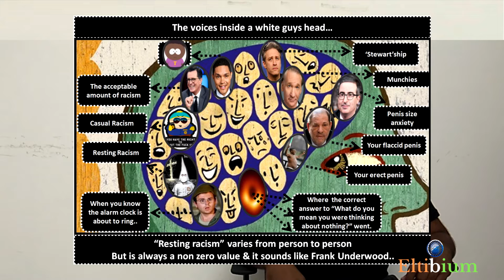Voices in a white persons head -Letters to Bill Maher-EP5-Part (3/5)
"India has been rocked real hard by protests against the CAA. Rocked so hard, that it erupted in an ugly riot that puts a nation to shame. Left liberal thinkers have heralded this as the coming of  another avatar of Hitler, First 'Rajya' edition. There is much song  about the pogrom and detention camps and the SS..except with an R at the front. The song is intended to rally the hippies who run things and energize them in their battle against the RISE OF THE RIGHT!!. and if this is sounding really silly in your head...good, because that's what it sounds like when some says that India is building a tropical Auschwitz

Matt Murray's team have  pleased the hippy gods, by unveiling their answer to  ""Evil Fake News"", if you can't beat them in elections, then join them, but  with ""Good Fake News"". Murry and his team are very pleased with themselves, It may have been one small leap for a liberal Journal, but it leads down a street, paved with votes for their friends , that was laid by a Trump when he spoke of a wall. But what Matt does not realize, is that. The Avatar was of French extraction, not of German, and the name is Charlie Hebdo, not Adolf Hitler

Credits:
Gabriella9797

S. Huf

Fernando Ufret

Re-cyclops

Lovefool (Remake) - The Cardigans (Fingerstyle Guitar Cover)

Bankim, Verghese,  Joshi thanks.
BuffaloBunnyBearUnicorn
AmmaAppa